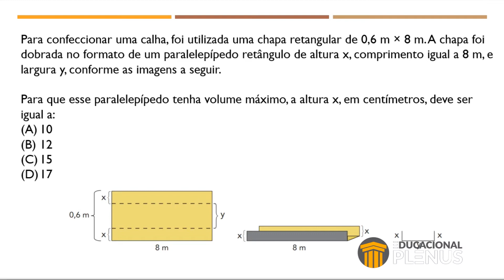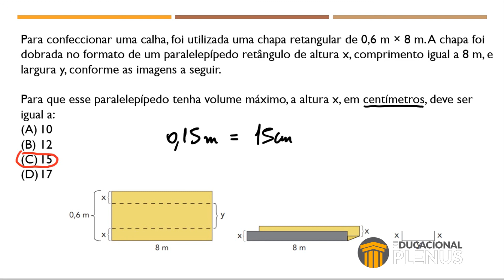UERJ 2021 - Q.25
Questão 25 - Geometria Espacial - Prova de Matemática do vestibular 2021 da UERJ.

Para confeccionar uma calha, foi utilizada uma chapa retangular de 0,6 m × 8 m. A chapa foi dobrada no formato de um paralelepípedo retângulo de altura x, comprimento igual a 8 m, e largura y, conforme as imagens a seguir.

Para que esse paralelepípedo tenha volume máximo, a altura x, em centímetros, deve ser igual
a:
(A) 10
(B) 12
(D) 17